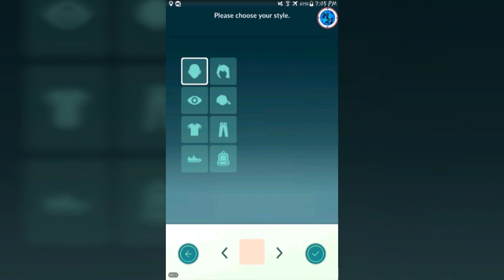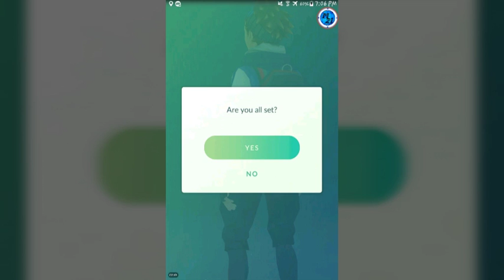POKÈMON GO TRIGGERED ME !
Just done this for joke hope you Liked it :D